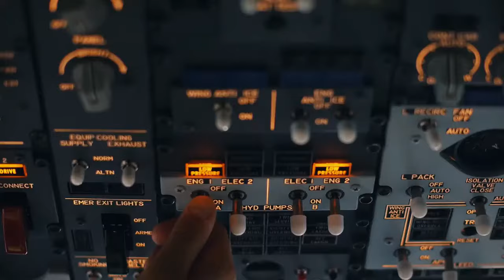Aerosim Experience - Flying a Boeing 737